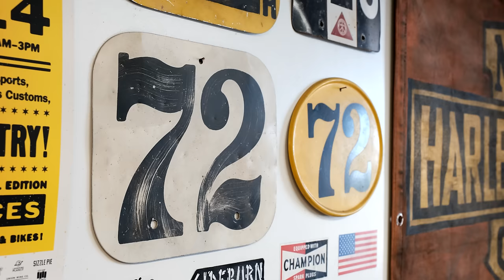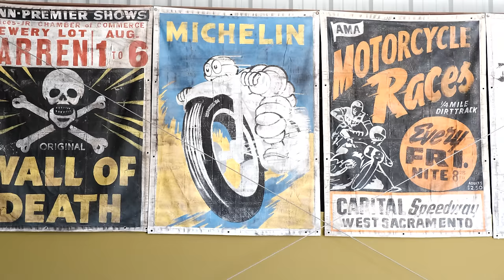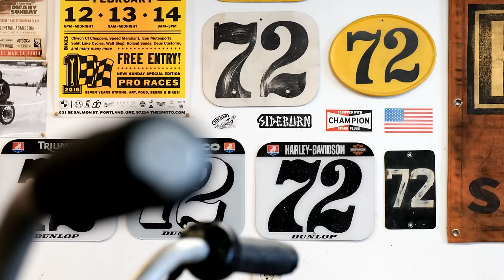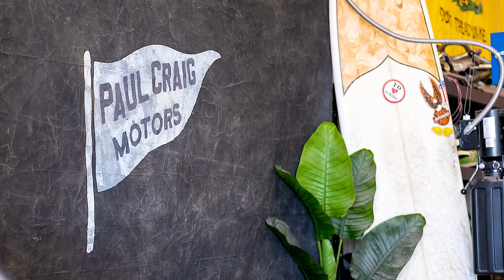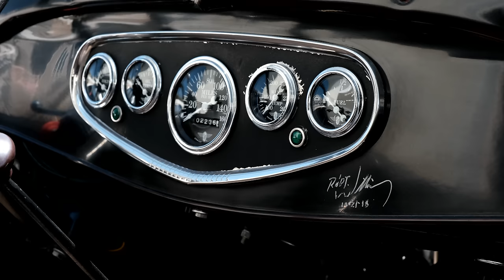Prism Supply x Harley-Davidson | My Garage | Paul Hartman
We traveled to Bonsall, CA for this episode of My Garage to visit Paul Hartman. In this California mountain town, Paul owns a small farm full of animals and vintage motorcycles.

By day, Paul works in the skateboard industry, but when he’s not slingin’ decks, he’s building and racing vintage Harley-Davidson motorcycles. With a focus on pre-war bikes, his collection features everything from restored originals to stripped down racers.